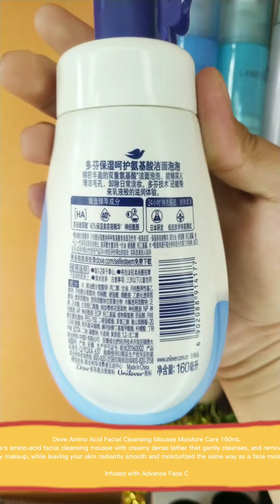skin care recommendations